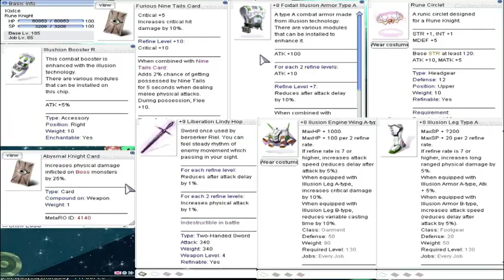Meta Ragnarok Online - Rune Knight Critical Build Airship Instance. SOLO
Testing out my RK critical build into Airship assault instance. I know it's once of easiest instance but yes testing it first and will upgrade my equipment and enchantment soon.

This server have a lot of potential to become best server in SEA. They also provide proxy server to other country around the world.

Thanks to Gravity for making awesome game.
Thanks to Filmora for wonderful music.